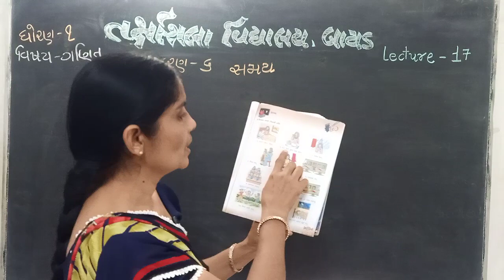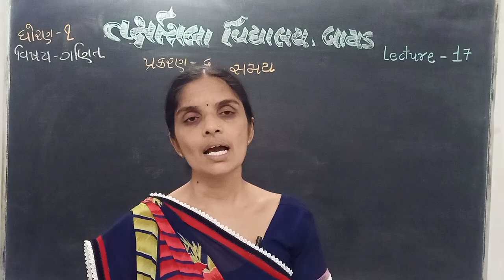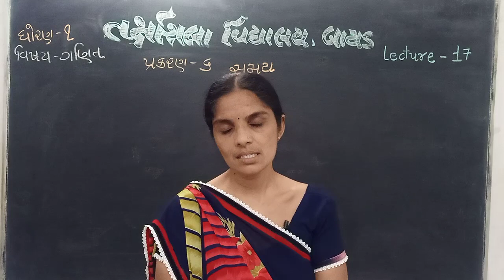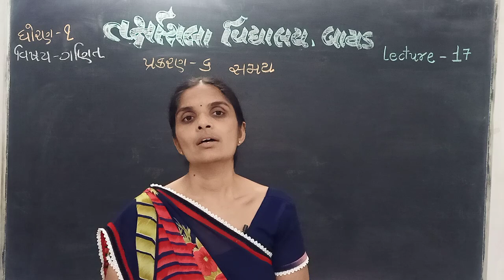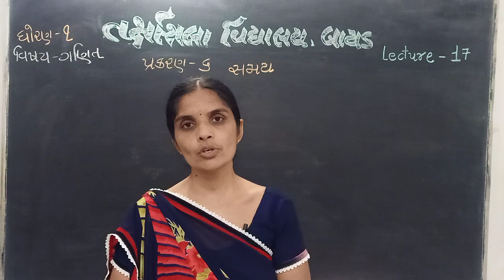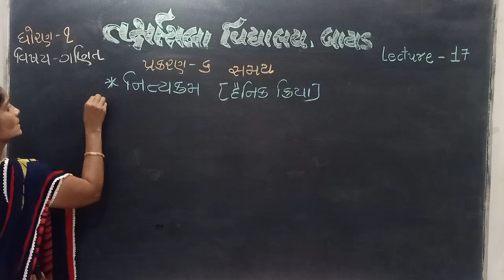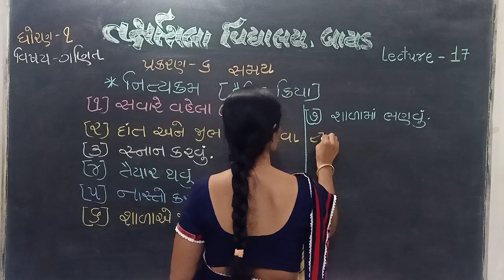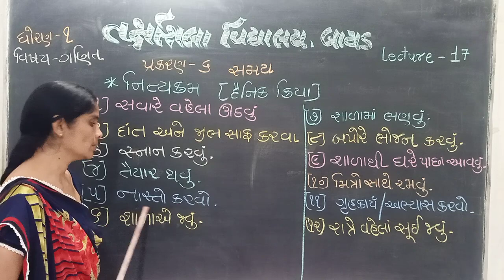std 1 Maths lec 17 unit 5 દસથી વિસ સુધીની સંખ્યા